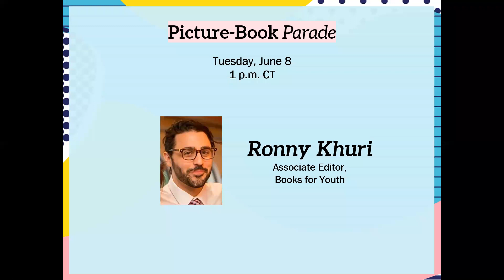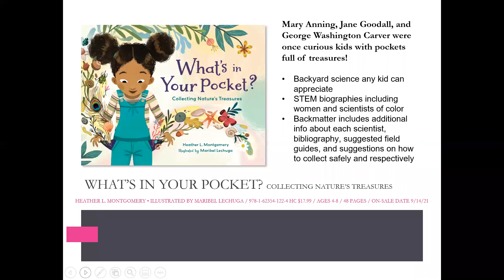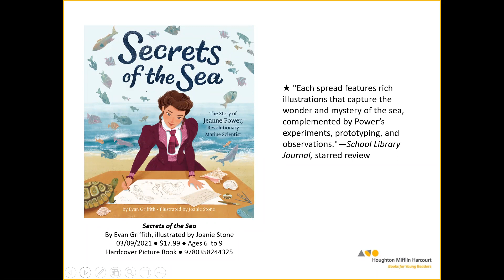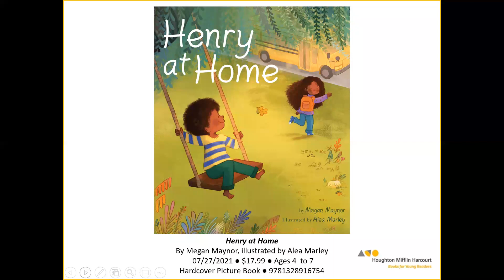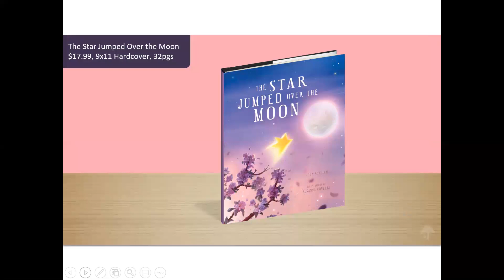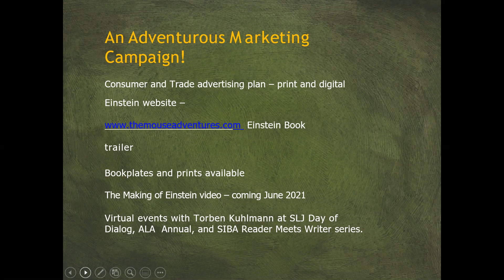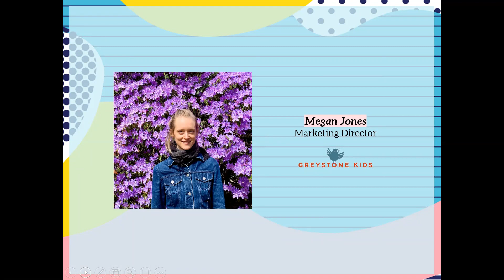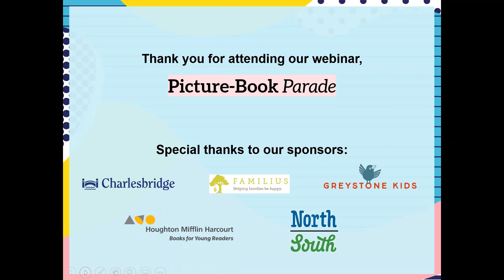Picture-Book Parade (2021)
Is there anything more enticing than picture books to foster a child's love of reading? In this free, one-hour webinar, you’ll discover unique upcoming summer and fall picture books from Charlesbridge Publishing, Houghton Mifflin Harcourt Books for Young Readers, Familius, NorthSouth Books, and Greystone Books. Get ready to spark the imaginations of young readers everywhere! Moderated by Booklist’s Books for Youth associate editor Ronny Khuri.